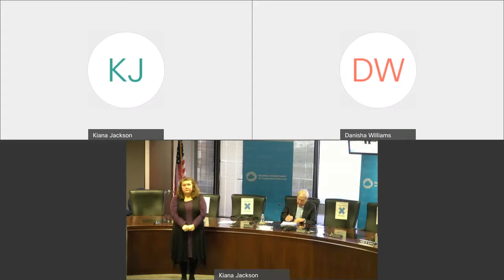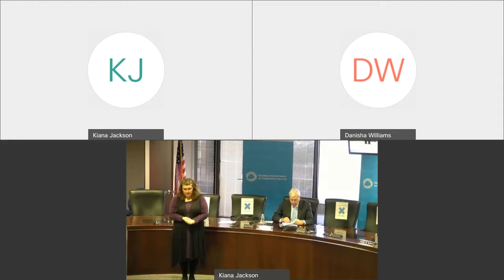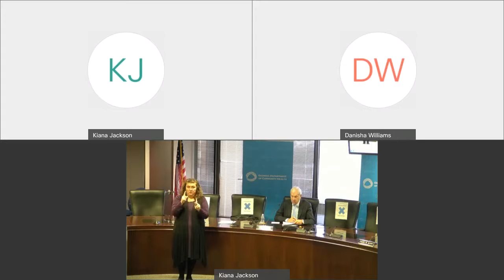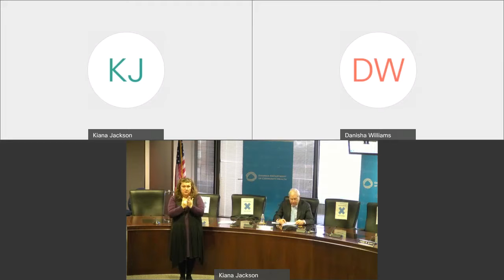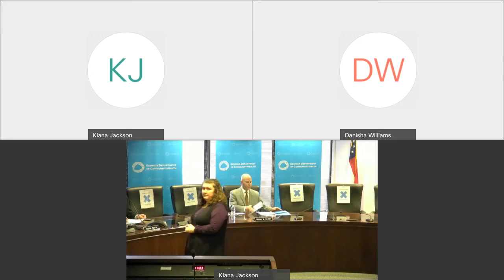DCH Board Meeting October 8, 2020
This is the recording of the Georgia Department of Community Health's (DCH) Board meeting that took place on October 8, 2020.